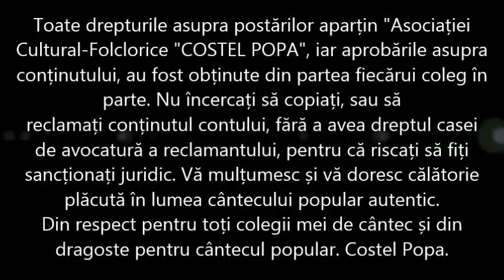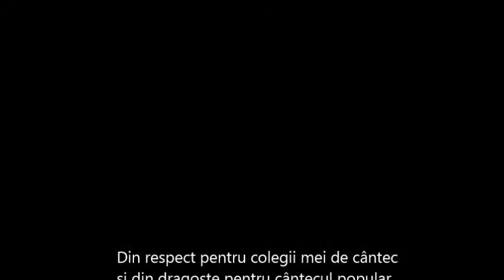Costel Popa - Sub un pom de lamaita (ANIVERSARE Andrei Romanica - HORA TV 2014)